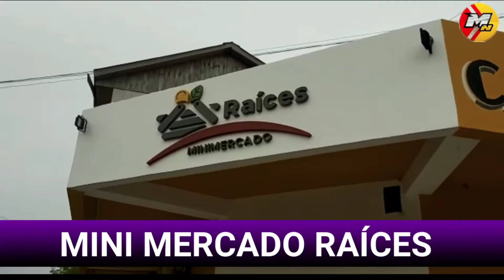PESATTI ACOMPAÑO TODAS LAS ACTIVIDADES DEPORTIVAS EN LA CIUDAD